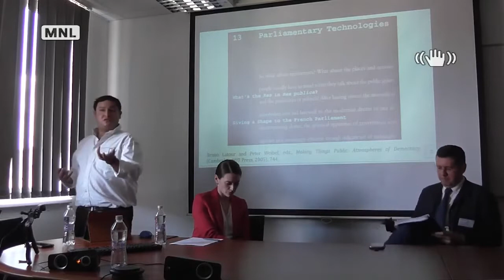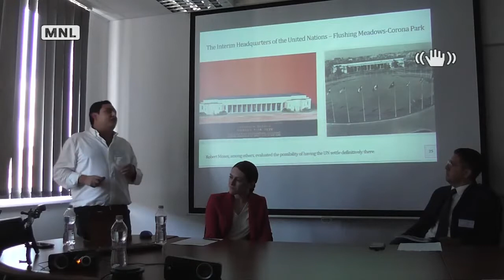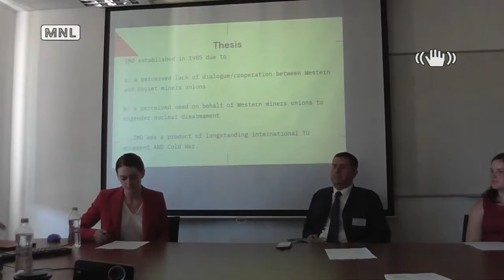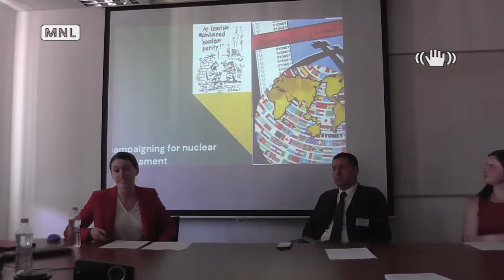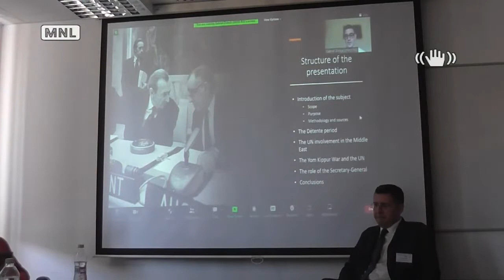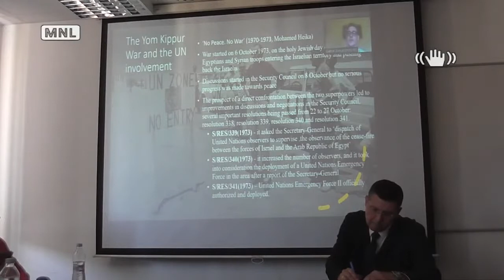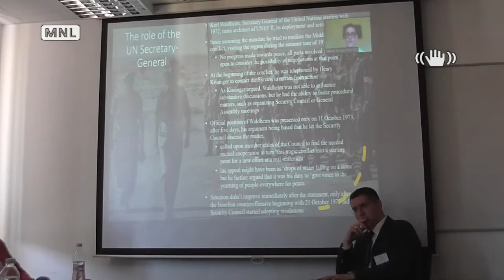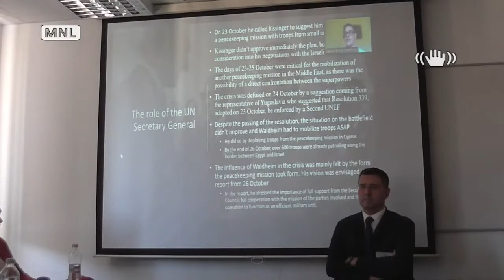Panel 5 ALLIANCES AND INTERNATIONAL ORGANIZATIONS IN THE COLD WAR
Chair: Barnabás VAJDA (Selye János University, Komárno)

Daniel R. QUIROGA-VILLAMARIN (Cold War Archives Research Fellow under the Wilson Center, Institut de Hautes Études Internationales et du Développement, Geneva, Switzerland, PhD Student)

‘Ahead of the Times’: Erecting the United Nations Headquarters at the Dawn of the Cold War (1949–1952)

Grace SIMPSON (Cold War Archives Research Fellow under the Wilson Center, Jagiellonian University, Kraków, Poland, PhD Student)

Ripping Away the Barriers that Have Separated Workers for far too Long: The Establishment of the International Miners’ Organisation

Gabriel ZVÎNCĂ (Babeş-Bolyai University, Cluj-Napoca, Romania)

The UN Peacekeeping Mechanism During the Détente Period of the Cold War (1973–1974)

Madison SARGEANT (Cold War Archives Research Fellow under the Wilson Center, Columbia University, New York, USA, MA Student)

The Warsaw Pact in the Black Sea area: ‘Hub and Spoke’ or Something More?

Discussion